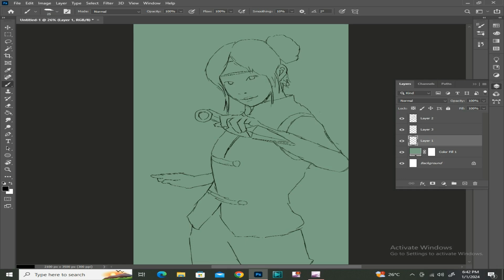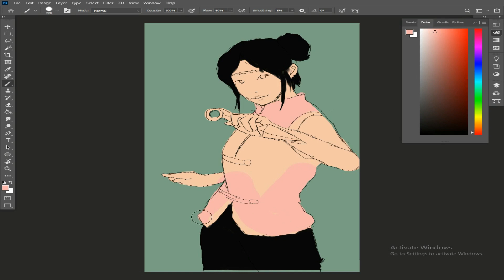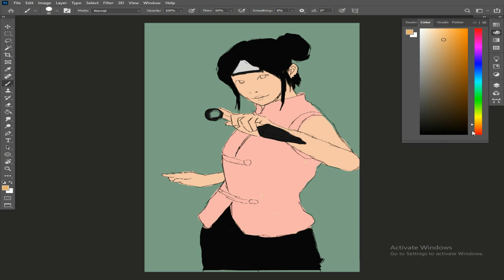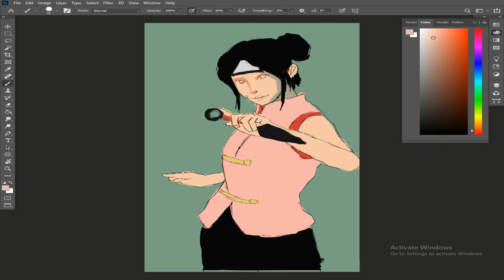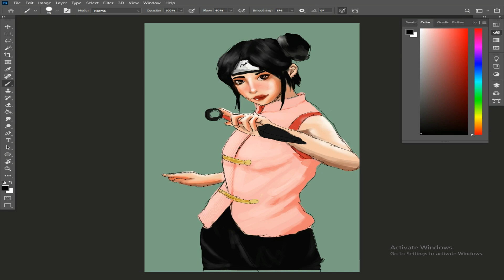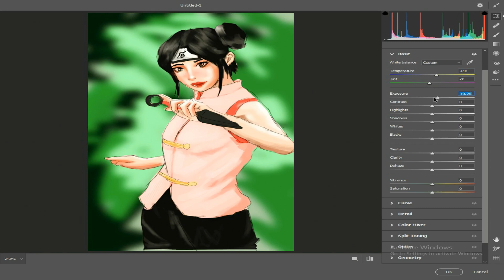Drawing tenten from naruto in semirealism